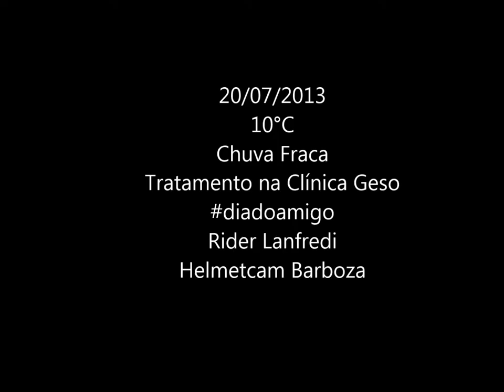BARBOZA GOPRO LANFREDI 20/07/2013 CHUVA E FRIO!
tava frio!